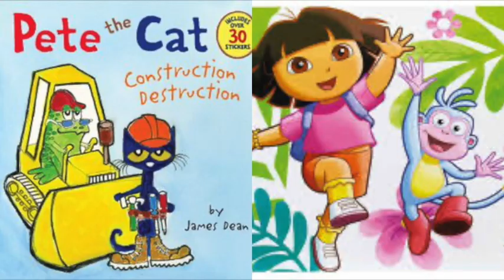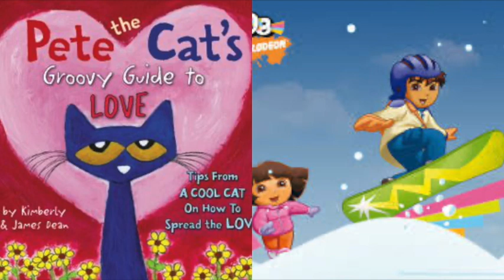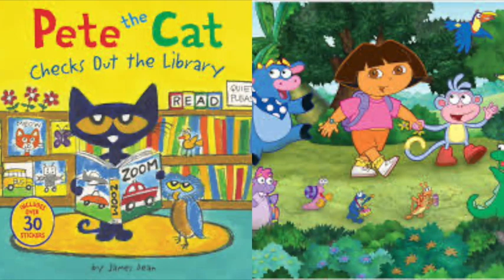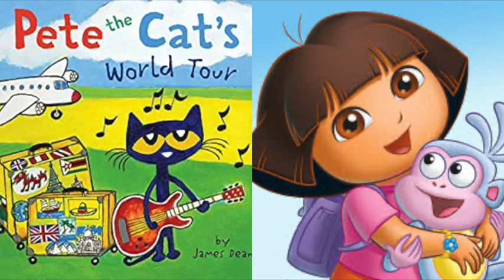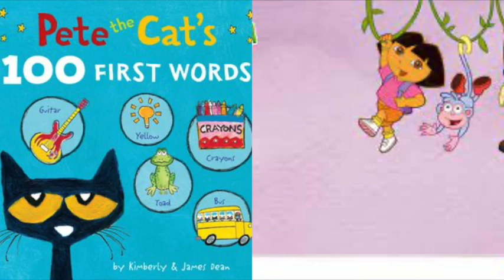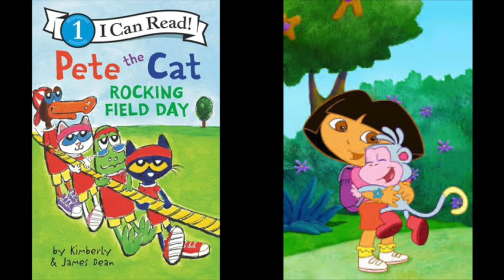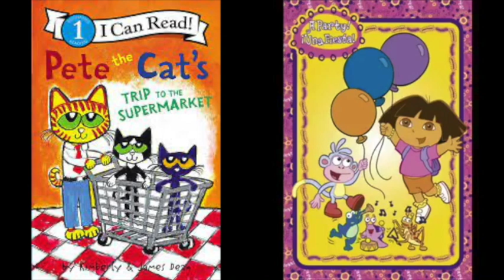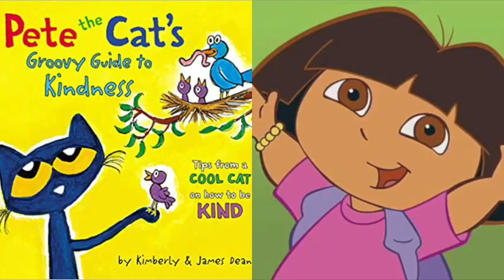Pete The Cat and Dora The Explorer Flight Superheroes Final Station Slideshow